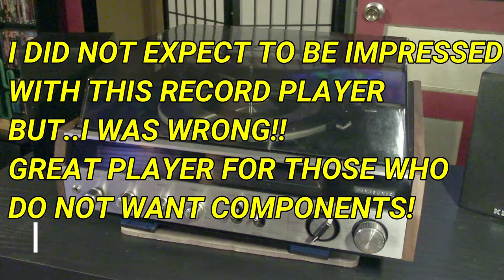PANASONIC FM/AM STEREO MUSIC CENTER MODEL SD-203 SERVICED & REFURBISHED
PANASONIC FM/AM STEREO MUSIC CENTER MODEL SD-203
SERVICED & REFURBISHED
4 Speed Phonograph, Stereo Record player, Changer, Turntable w/Built In Amp + Bonuses!!